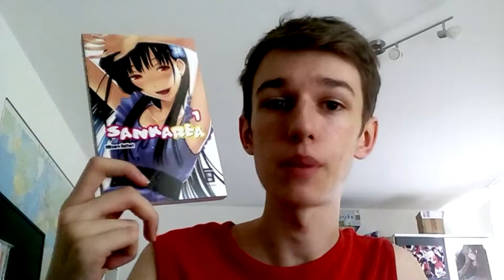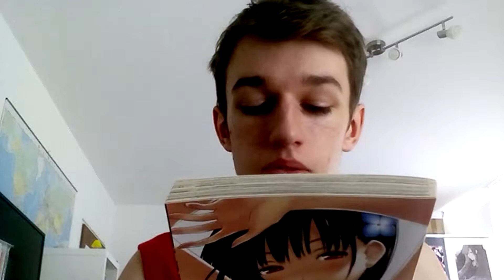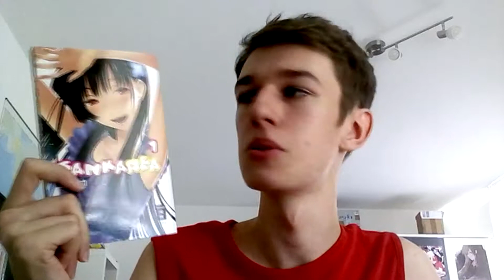Sankarea Band 1 | Manga Review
Ab jetzt reviewe ich hoffentlich jeden Mittwoch einen Band von einem meiner Lieblingsmangas ^-^